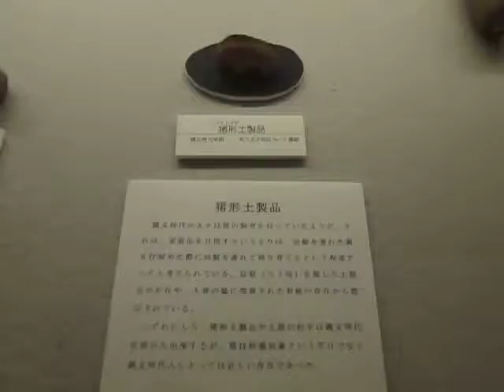八王子市郷土資料館 （超音波システム研究所 ultrasonic-labo）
八王子隕石